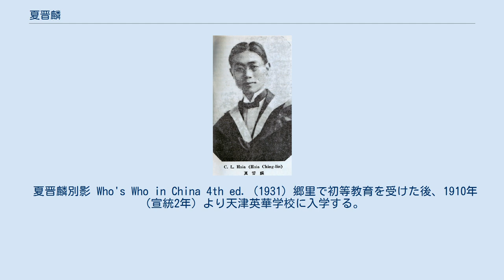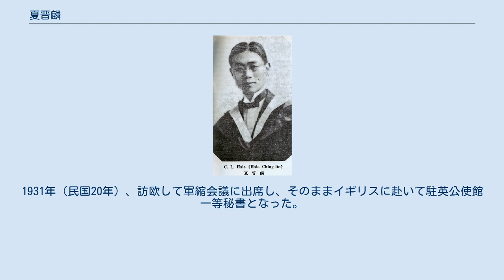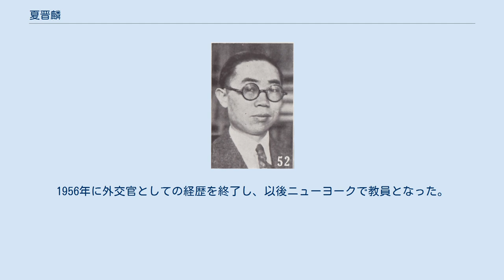夏晋麟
夏 晋麟（か しんりん） は中華民国の国際法学者・教育者・外交官。
字は天長。
 夏晋麟別影 Who's Who in China 4th ed. (1931) 郷里で初等教育を受けた後、1910年（宣統2年）より天津英華学校に入学する。
1914年（民国3年）、イギリスに留学し、ロンドンのミル・ヒル学校で学んだ。
その後、グラスゴー大学に進学し、科学学士を取得、さらにエディンバラ大学に入学して文学修士号、哲学博士号を取得した。
 1922年（民国11年）に帰国し、威海衛回収事宜公署督弁秘書をつとめる。
1923年（民国12年）からは、私立上海南方大学で文科主任・教授となった。
1927年、国民政府外交部秘書となったがまもなく辞任する。
以後、省立上海商科大学、東呉大学法学院で教授を兼任して国際法、外交史、英文学などを教え、さらに上海のメッドハースト・カレッジ（「麦倫書院」）校長（院長）にもなった。
 1929年（民国18年）、京都で開催された第3回太平洋問題調査会に出席する。
1931年（民国20年）、訪欧して軍縮会議に出席し、そのままイギリスに赴いて駐英公使館一等秘書となった。
その後帰国し、1935年（民国24年）1月に中華民国立法院立法委員に任ぜられ、また持志学院教授もつとめている。
国共内戦の後に台湾へ移る。
1949年（民国38年）から1956年（民国45年）にかけ、国際連合で安全保障理事会中華民国副代表と経済社会理事会中華民国代表を歴任した。
また、外交部顧問も務めている。
1956年に外交官としての経歴を終了し、以後ニューヨークで教員となった。
1993年、同地にて死去。
享年98。